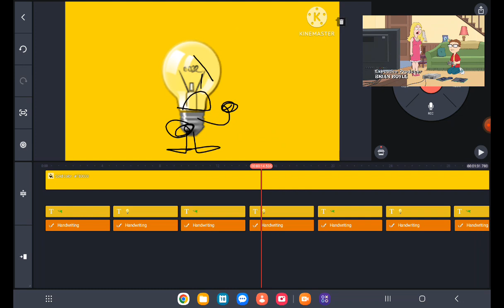gun cusse out lightbulb